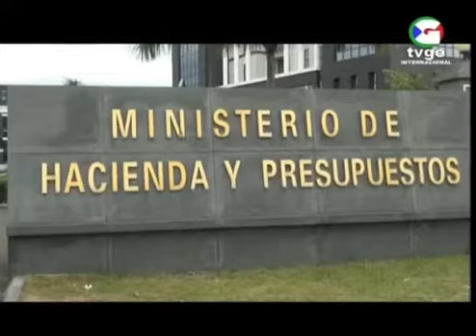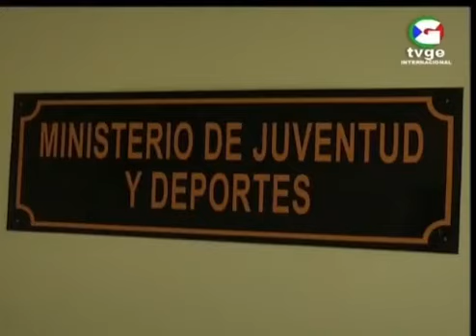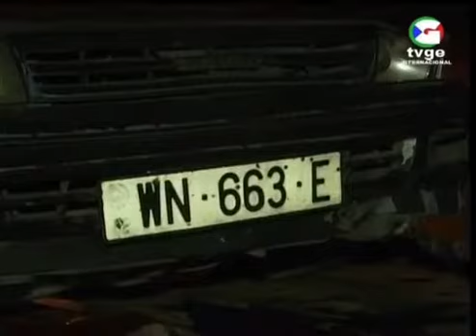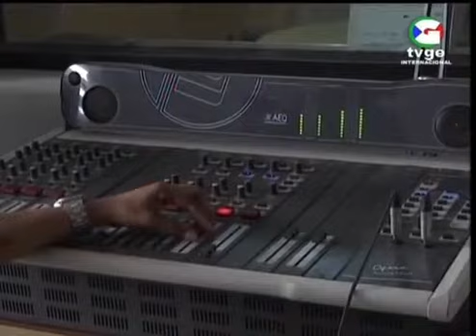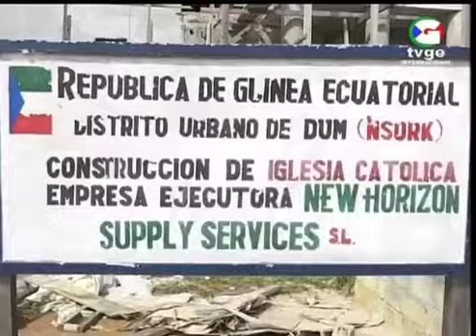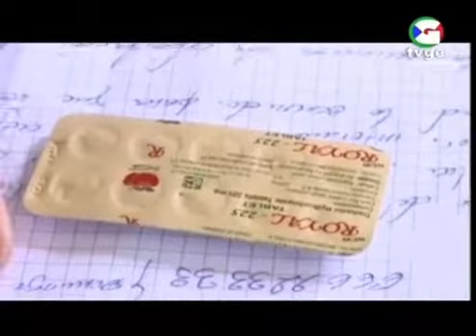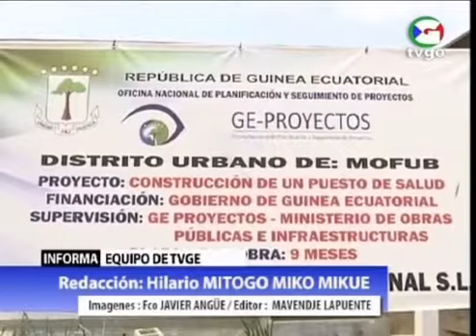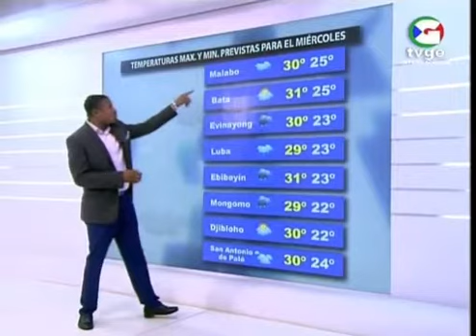Telediario de TVGE, día 13 de febrero de 2018